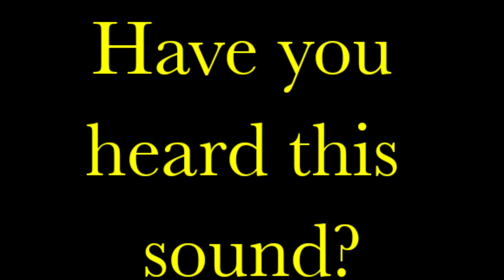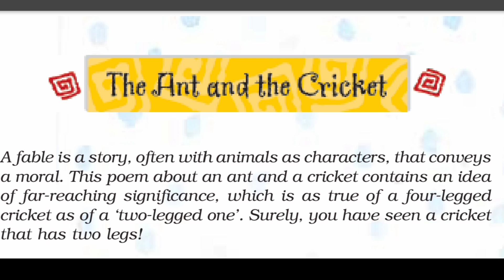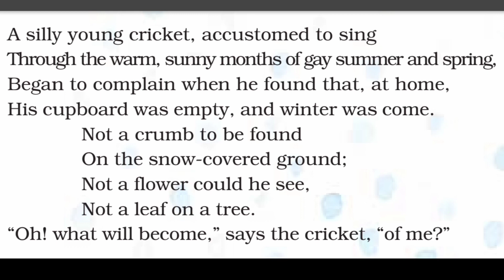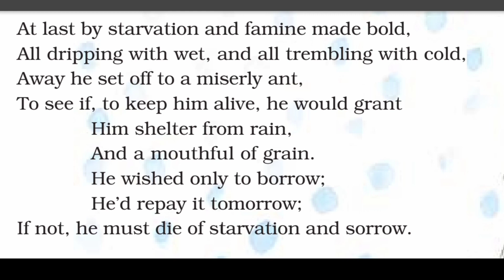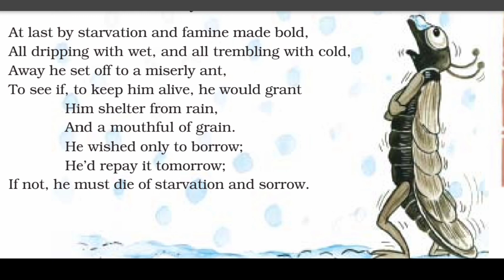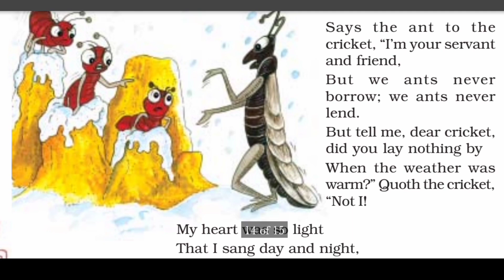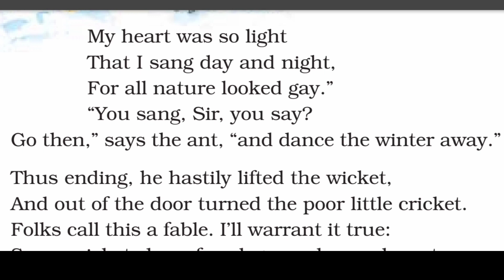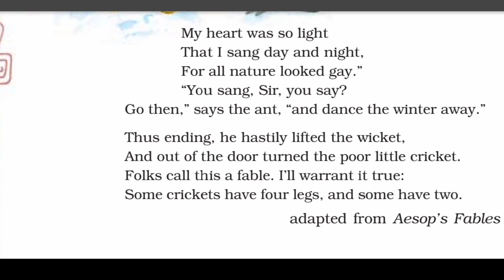CBSE class 8 | # The Ant And The Cricket | English | In Malayalam